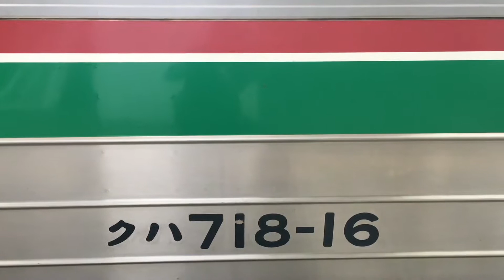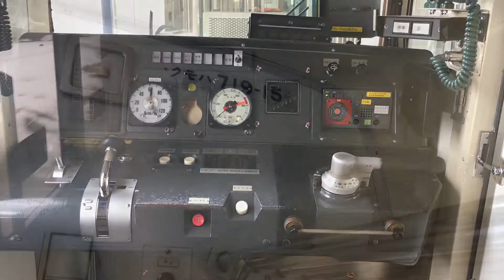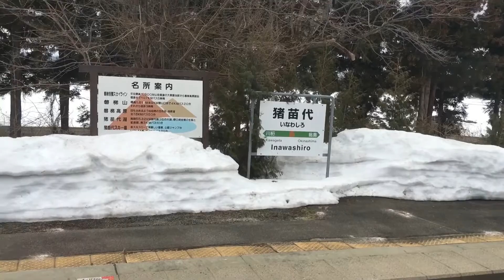[総集編] 『719系・H-15編成＋H-16編成(あかべぇ色＋東北色)[3234M]』2018/3/17(JR磐越西線・会津若松駅→郡山駅)